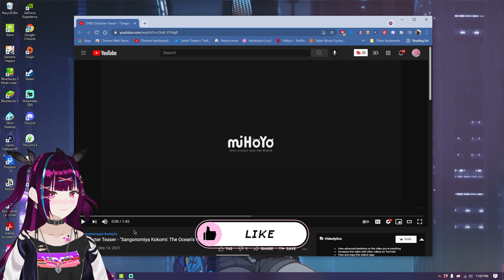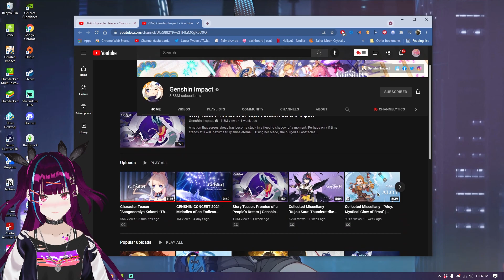"Sangonomiya Kokomi: The Ocean's Will" CHARACTER TEASER REACTION (Genshin Impact)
kokomi supremacy!

also let me know if u guys like this kind of video!